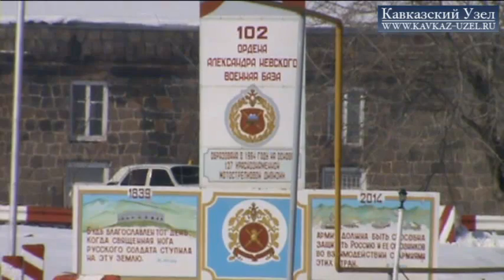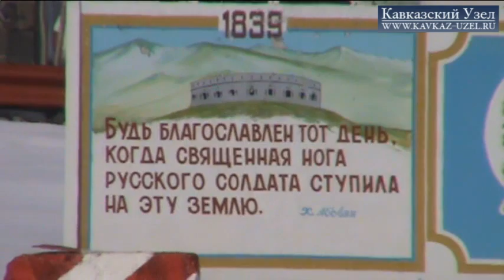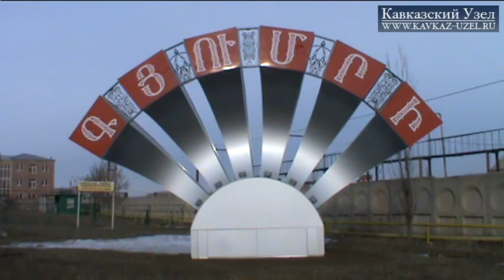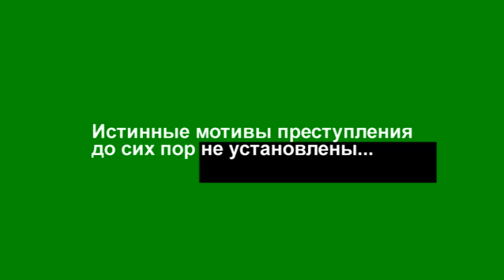Поссорят ли Россию с Арменией электромайдан и дело Пермякова?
Суд над обвиняемым в убийстве семьи Аветисянов солдатом срочной службы Валерием Пермяковым пройдет под юрисдикцией Армении. Решение о передаче дела по части убийства армянской стороне было озвучено 26 июня в ходе встречи Президента Армении Сержа Саргсяна с российской делегацией во главе с министром транспорта России, сопредседателем армяно-российской межправительственной комиссии Максимом Соколовым. Это решение совпало с масштабными протестными акциями в Армении против подорожания электроэнергии. Многие думают, что это не случайность и напрямую связывают уступку Москвы с акциями в Ереване. Читайте подробнее на «Кавказском узле»